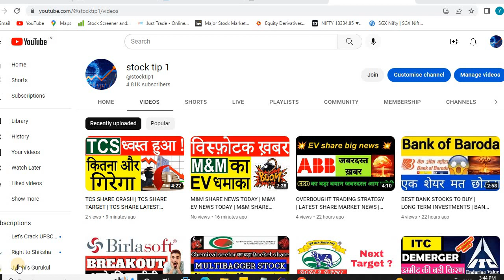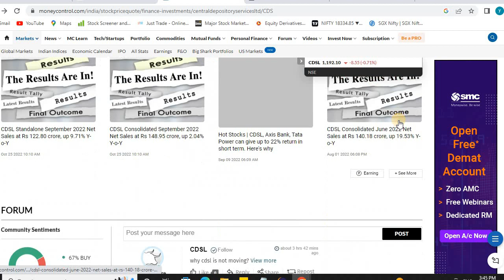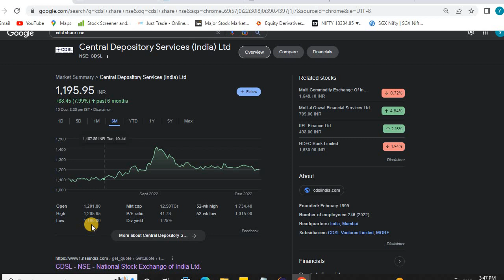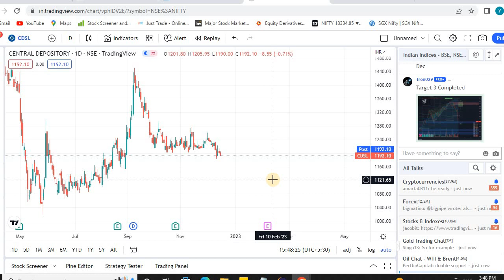cdsl share latest news | cdsl share, cdsl share analysis | cdsl share price target